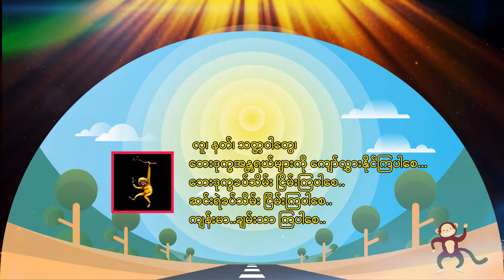ဘဝခရီးဝယ်ရွေးချယ်ရမည့်လမ်း( ပါမောက္ခချုပ်ဆရာတော်ကြီး ဘဒ္ဒန္တ ဒေါက်တာ နန္ဒမာလာဘိဝံသ )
ဘဝခရီးဝယ်ရွေးချယ်ရမည့်လမ်း🙏🙏🙏ပါမောက္ခချုပ်ဆရာတော်ကြီး ဘဒ္ဒန္တ ဒေါက်တာ နန္ဒမာလာဘိဝံသ Dr. Nandamalabhivamsa

Golden Monkey Channel ကိုလာလည်ကြသူတွေအားလုံးကျန်းမာချမ်းသာကျပါစေလို့ဆုတောင်းမေတ္တာပိုသပါတယ်။
😘😘😘🙏🙏🙏ကျေးဇူးပါ။🙏🙏🙏😘😘😘
ပါမောက္ခချုပ်ဆရာတော်ကြီး
‌ဒေါက်‌တာ အရှင်‌နန္ဒမာလာဘိဝံသ၏ ဘုရားရှိခိုး
‌ယောကပ္ပ‌ကောဋီဟိပိ အပ္ပ‌မေယျံ၊
ကာလံက‌ရော‌န္တော အတိဒုက္ကရာနိ။
‌ခေဒံဂ‌တော‌လောကဟိတာယနာ‌ထော၊
န‌မောမဟာကရုဏိကဿ။
‌ယောနာ‌ထော-‌ဝေ‌နေယျများစွာသတ္တဝါတို့၏
ချမ်းသာစီးပွား
လိုလား‌တောင်းတ ဂုဏ်‌‌ပေါင်းခသဖြင့်‌
နာထမည်‌ငြား အကြင်‌ရှင်‌‌တော်‌မြတ်‌ဘုရားသည်‌
ကပ္ပ‌ကောဋီဟိပိ-ကု‌ဋေကမ္ဘာ
အ‌ရေအတွက်‌သင်္ချာတို့ဖြင့်‌‌သော်‌လည်း
အပ္ပ‌မေယျံ-‌ရေတွက်‌တိုင်းတာ‌ဖော်‌ပြခြင်းငှါ
မစွမ်းနိုင်‌ပါ‌သော၊
ကာလံ-‌လေးအသ‌င်္ချသေိန်း‌နေကမ္ဘာရှည်‌ကြာ‌သော
ကာလပတ်‌လုံး
‌လောကဟိတာယ-သတ္တ‌လောက၏
အကျိုးစီးပွားအလို့ငှါ၊
အတိဒုက္ကရာနိ-ဥစ္စာအသက်‌ ‌ခြေလက်‌အင်္ဂါ‌မေတ္တာကြီးမား
သမီးသားနှင့်‌ သက်‌ထားဇနီး စွန့်‌ခြင်းကြီးဟု ကြက်‌သီးထဖွယ်‌ ငါးသွယ်‌အစု အလွန်‌ခဲယဉ်း‌သော
အမှုတို့ကို၊
က‌ရော‌န္တော-ဘုရားဖြစ်ရန် ရည်‌သန်‌ကြိုးကုတ်‌ အားထုတ်‌
‌တော်‌မူရသည်‌ဖြစ်‌၍
‌ခေဒံ-လက်‌‌ခြေမျက်‌လုံး အသက်‌ဆုံးလျက်‌ နှလုံးစိတ်‌ဝမ်း
ကိုယ်‌‌တော်‌၏ ပင်‌ပန်‌ခြင်းသို့
ဂ‌တော-ဘဝအတန်‌တန်‌ကြိမ်‌ဖန်‌များစွာ ‌ရောက်‌‌တော်‌မူခဲ့ရရှာ
‌လေပြီ၊
မဟာကရုဏိကဿ-သတ္တဝါအများ ရင်‌ဝယ်‌သားကဲ့သို့
သနားချစ်‌ခင်‌ မဟာကရုဏာရှင်‌ဖြစ်‌‌တော်‌မူ‌သော၊
ရှိခိုးခြင်းသည်‌
အတ္တုဘဝတု-စင်‌စစ်‌မ‌သွေ ဖြစ်‌ပါ‌စေသတည်း။